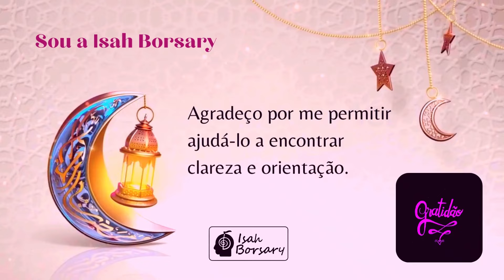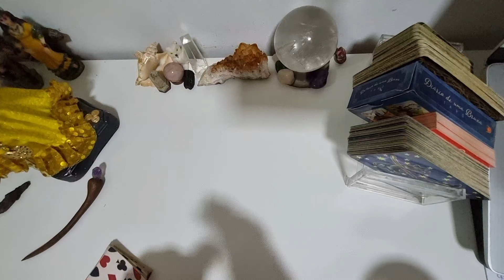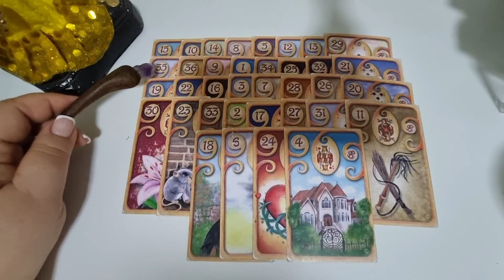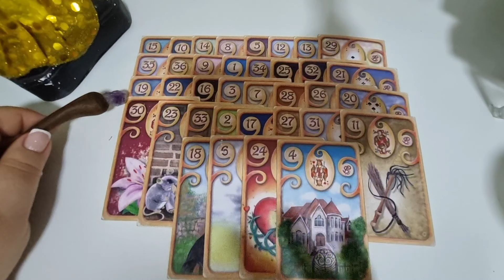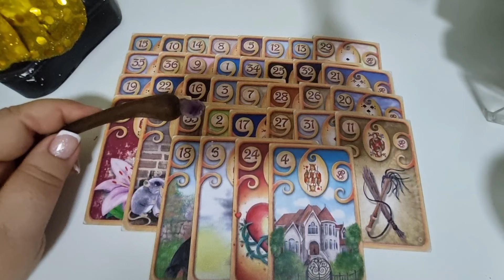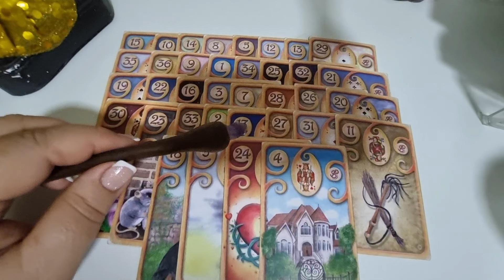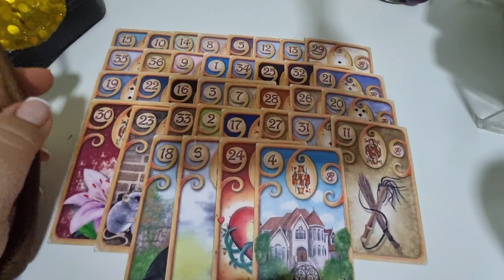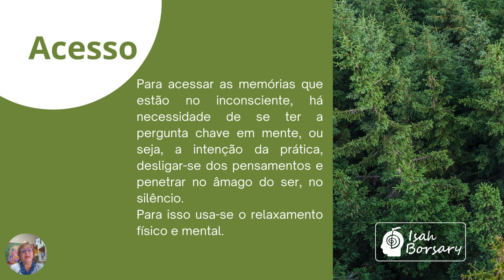GÊMEOS - GRATIDÃO!!! chegando um ciclo de amor, paz, harmonia, sucesso e abundância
@Isah Borsary

CONTRIBUIÇÃO CESTAS BASICAS - PIX 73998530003